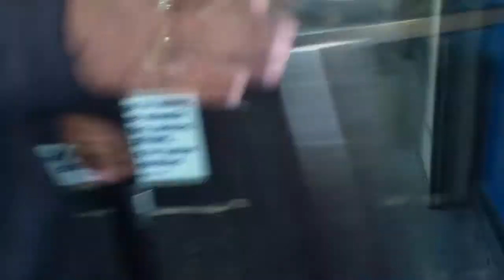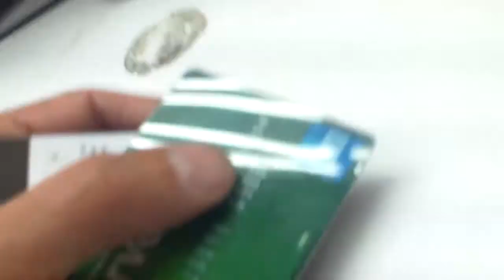Selling my custom EMG world's fastest guitar.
The greatest valuable stuff is really just a matter of perspective...